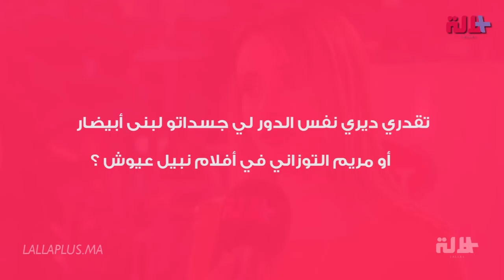أحلام الزعيمي :"الجمهور المغربي باقي مامستعدش إشوف الأفلام الجريئة"